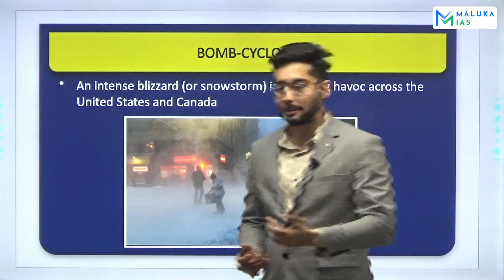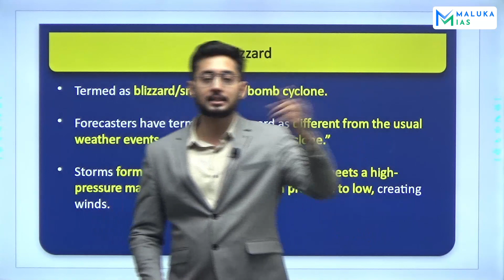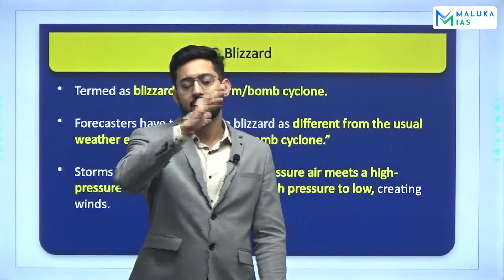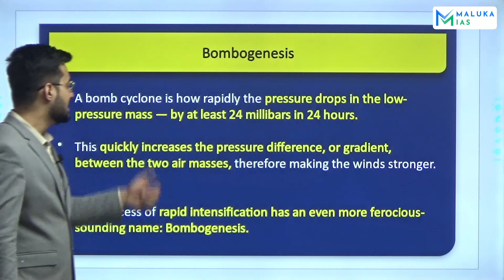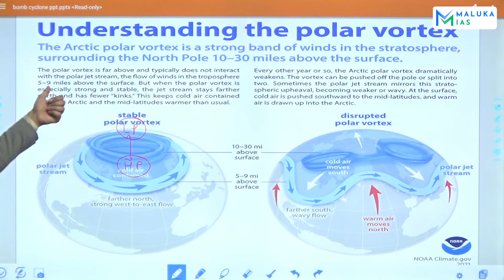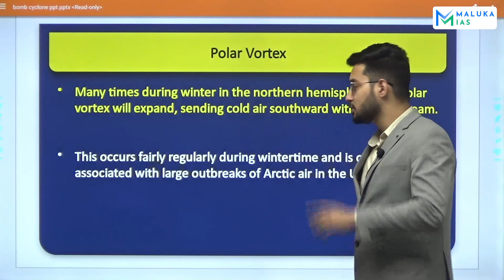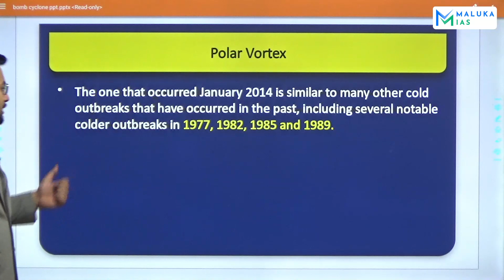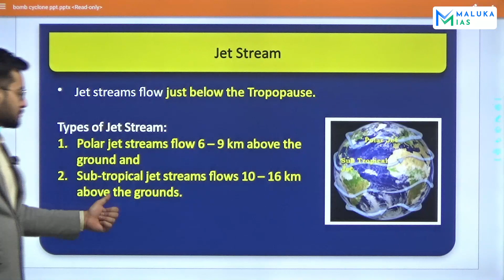BOMB-CYCLONE | MALUKA IAS